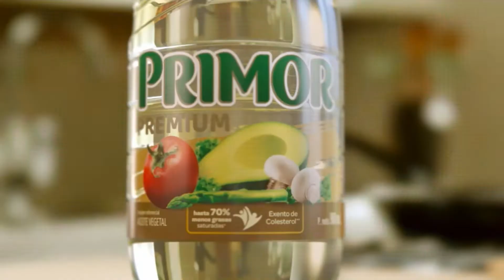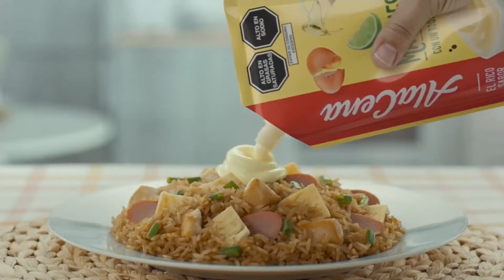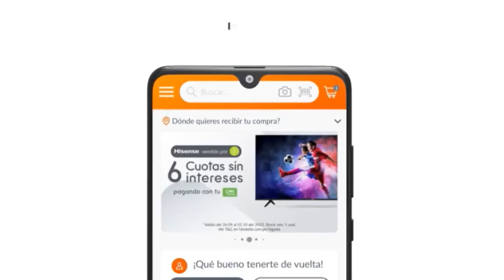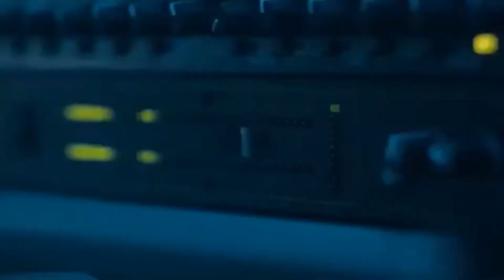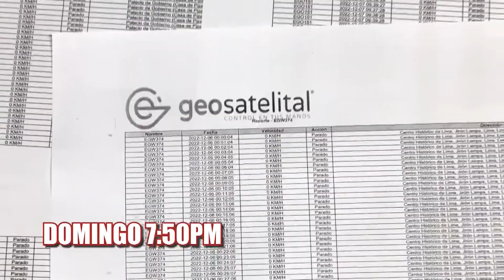Tanda Comercial Panamericana Televisión 📺 (Perú, 29/06/2023 📅) (1/3)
Comerciales:
- Promo Amarte Así en Panamericana Televisión 📺 (29 de Junio 📅).
- Elvive Hidra Hialurónico de L'Oréal París (Versión Corta).
- Metro: MetrOfertón (26-29 de Junio 📅).
- Crema a base de mantequilla 🧈 Laive.
- Aceite Primor Premium: La Diferencia Primor (Versión Corta) (Versión con la presentación de Primor Clásico).
- Falabella.com: CyberWOW 'Ya llega' (Con Tony Succar).
- Harpic Power Ultra Todo-en-1: Retro.
- Colgate Luminous White Lovers.
- Banco 🏦 Falabella: Oportunidad ⌚ Única ☝🏻 en Restaurantes 🍽️ (Sólo por Junio 📅).
- Mayonesa AlaCena (A S/. 5.00 💵).
- Vanish Oxi-Action.
- Falabella: Liquidación (26 de Junio-10 de Julio 📅).
- Lejía Clorox Ropa.
- ¿Y tú qué planes?: Fiestas Patrias.
- Metro: Gran Cierrapuertas Metro (29 de Junio-2 de Julio 📅).
- Promo Panorama en Panamericana Televisión 📺 (2 de Julio 📅).